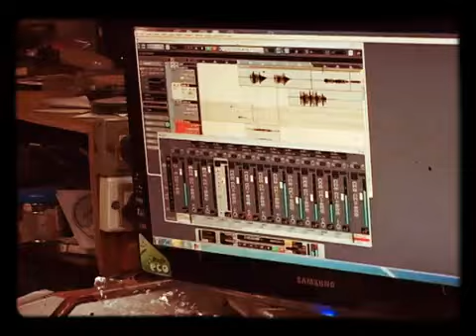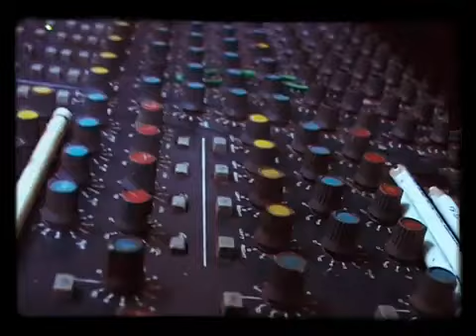फेसबुक गेम. एक अनोखा खेळ.. फिल्म सोंग रेकॉर्डिंग सिंगर नेहा राजपाल.. निर्माता दिग्दर्शक समीर पवार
song making रेकॉर्डिंग स्टुडिओ..